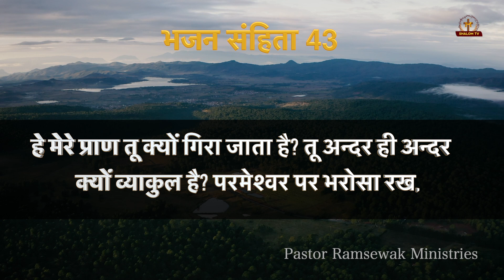भजन संहिता - 43 || Hindi Bible || Psalm - 43 || Audio Bible || Holy Bible || Meditation